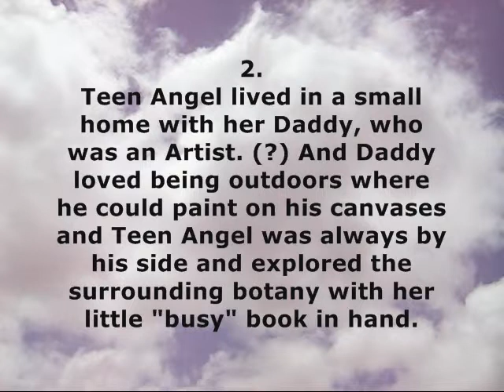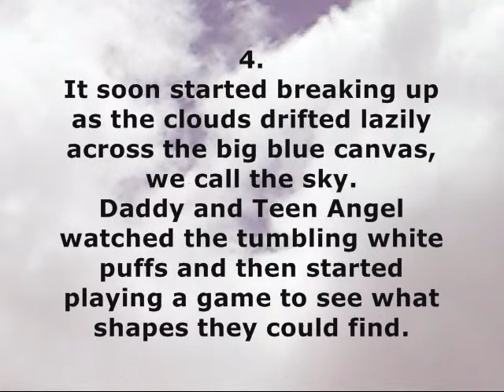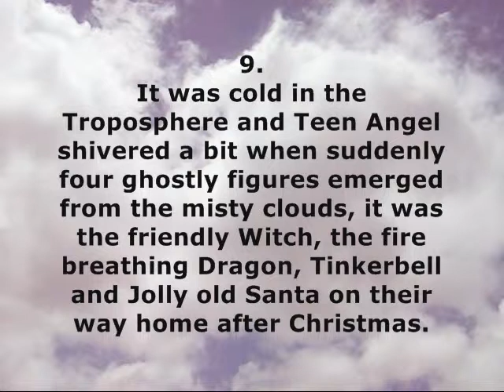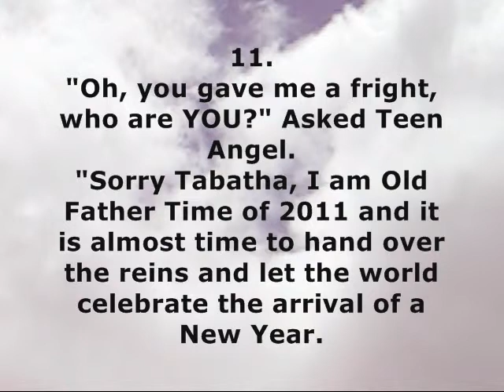TEEN ANGEL DANCES IN THE CLOUDS..wmv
Teen Angel's New Year story for all her Friends.